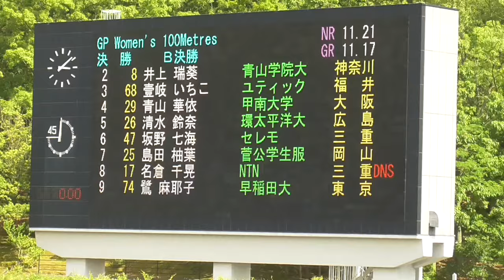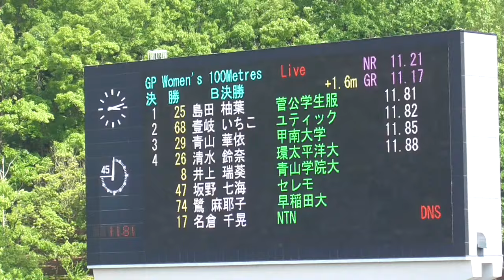壱岐いちこ×青山華依 B決勝 女子100m 布勢スプリント陸上2024